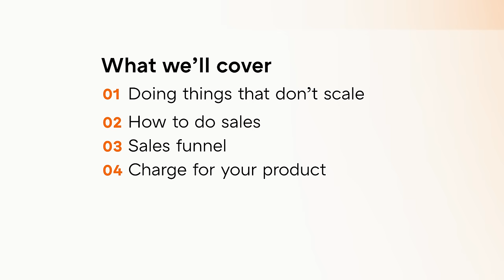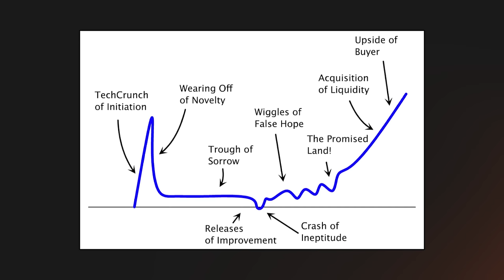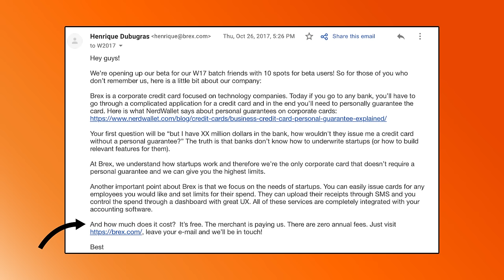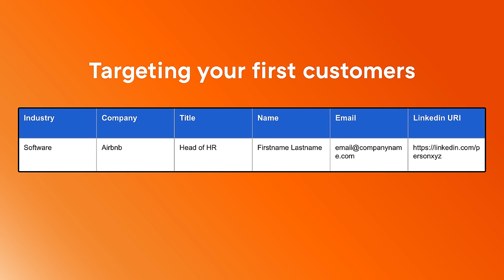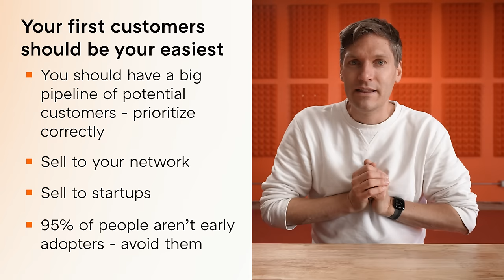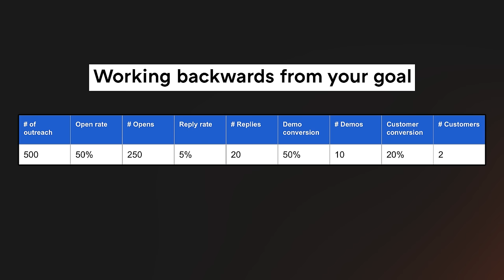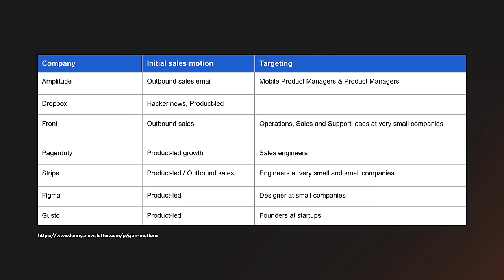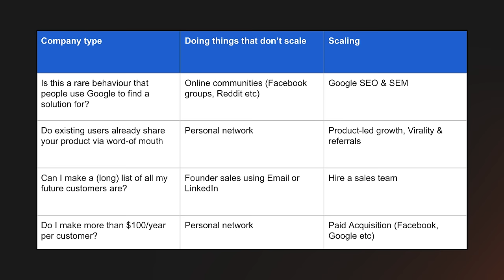How to Get Your First Customers | Startup School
YC Partner & Former Head of Growth at Airbnb, Gustaf Alströmer, gives tactical advice to answer the question: how do I get my first customers? Gustaf will cover this topic for all kinds of companies - whether you're B2B or B2C.

00:00 - Introduction
00:20 - Outline
00:44 - Do things that don't scale
03:40 - Founders should learn how to do sales
08:45 - The sales funnel
13:50 - Charging your first customer
15:24 - Working backwards from your goal
19:51 - Summary